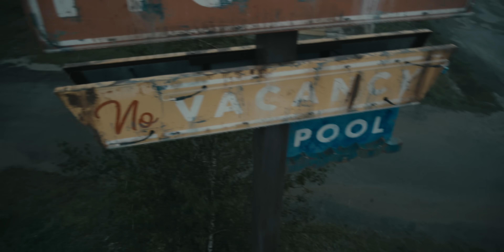할머니? 여기 2층인데요...?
이번 리뷰는 프롬입니다
국내엔 티빙에서 시청 가능합니다